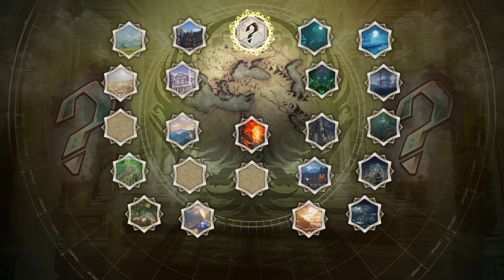Soul Calibur VI(PS4)-Astaroth vs Groh II